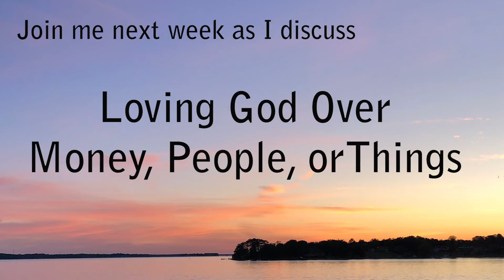An Overwhelming Beauty: Reflection on God’s Creation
God’s gift of creation isn’t merely a place for us to live. The brilliant colors and textures are there as a gift for us to bask in, to take comfort in, even on days when despair threatens. Sometimes it takes a child and their unique view of the world to open our eyes to what God needs us to see. Today, I share a faith poem: "An Overwhelming Beauty: Reflection on God’s Creation By A Young Girl."